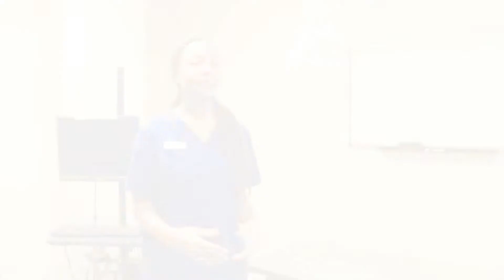Ag Fellows | Kayla Benton an animal sciences major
Meet Kayla Benton! She's an animal sciences major concentrating in pre-veterinary medicine. Learn more about Kayla, why she decided to come to LSU, and how being an Ag Fellow has affected her college experience.

The LSU College of Agriculture is excited to host promising minority leaders from across the nation for the Ag Fellows event! The Ag Fellows program is one of our premier initiatives to recognize and recruit the top underserved scholars in this country. It is our goal as a land-grant university to educate the most diverse student body to address the complex global challenges we face today.